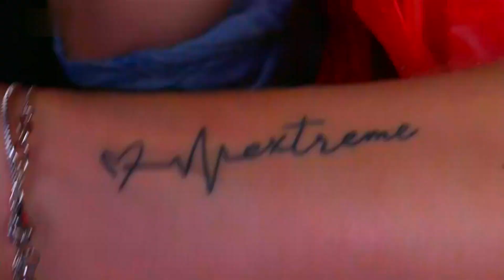ROLAND KAISER 2023 | Extreme | live im Regen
Roland Kaiser - Extreme - live Dresden 2023